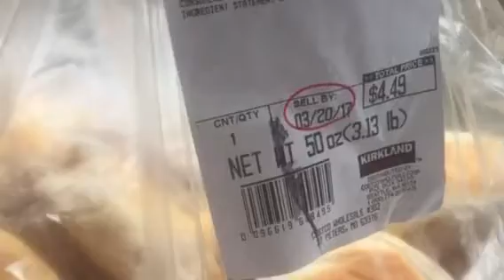Same as before "running out of time" with less pixels?